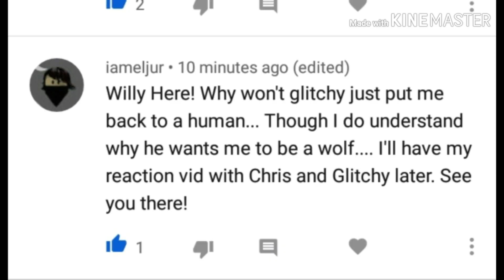Gacha skit: don't touch ft Freddy's diary